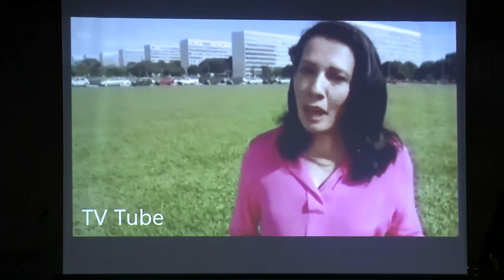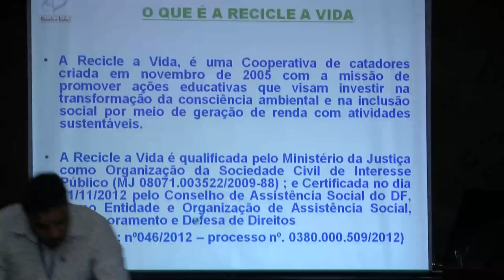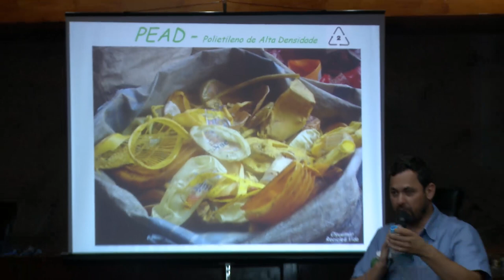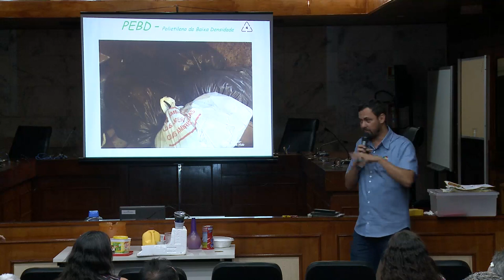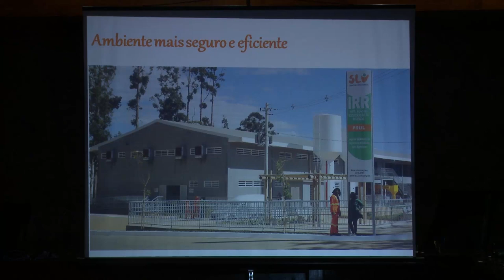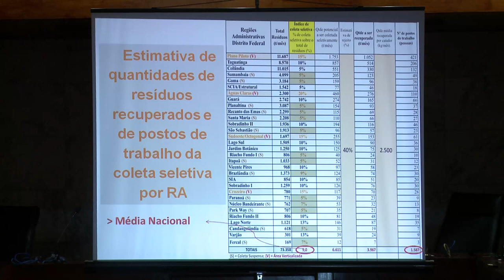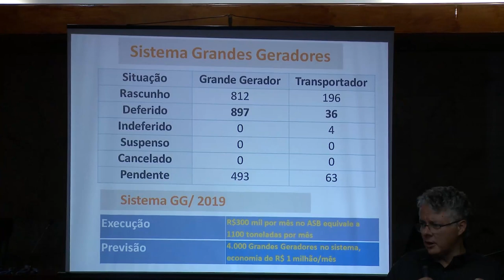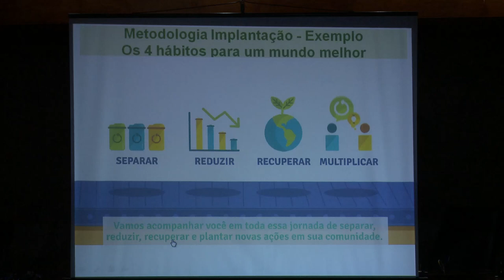Palestra Consumo Consciente - TRF1 15/10/2019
Abordagem sobre o Dia do Consumo Consciente e Gerenciamento de Resíduos Sólidos.
Instrutores: Paulo Celso dos Reis Gomes e Cleusimar Andrade